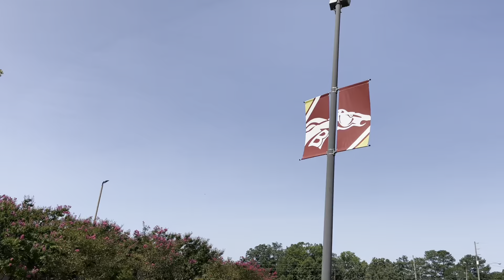Message from Principal Ford - Open House 2021